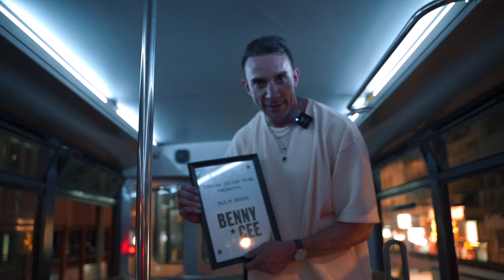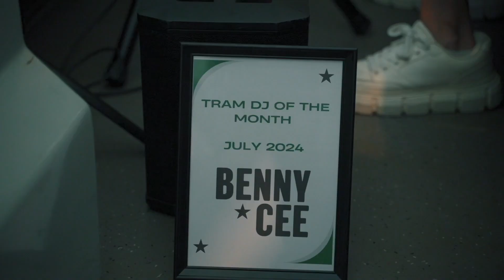Tech House DJ set on a Hong Kong tram - TRAUMATIC - BTS of what actually happened on the tram 😂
This is the back story to this DJ set (Reel

It was traumatic to say the very least, but happy we tried / got it done

Will I do this on a tram again? Absolutely not, unless it's an official collaboration!

Can someone please slide in the Hong Kong tramways DM's